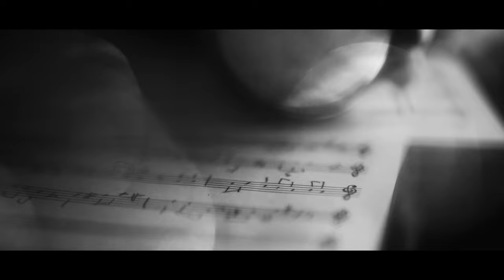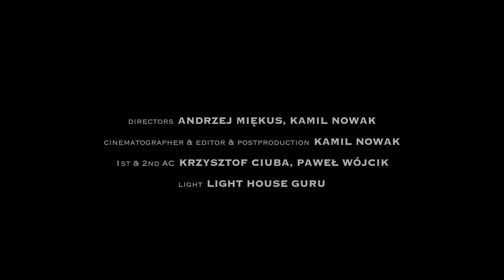Marek Napiórkowski - Hipokamp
Marek Napiórkowski - guitar
Jan Smoczyński – synthesizers
Paweł Dobrowolski - drums
Luis Ribeiro- percussion
Adam Pierończyk – soprano sax

Produced by Marek Napiórkowski
Recorded, mixed and mastered by Leszek Kamiński

Production Company: RAWFILM (raw.film/)
Directors: Andrzej Miękus, Kamil Nowak
Cinematographer: Kamil Nowak
Editor: Kamil Nowak
Grade & Postproduction: Kamil Nowak
1st AC: Krzysztof Ciuba
2nd AC: Paweł Wójcik

HIPOKAMP is an album combining sophisticated jazz improvisations with the world of electronic sound structures, progressive rock, ethno, funk and intriguing dialogues of percussion instruments. The premiere Trio, based on the sounds of an electric guitar, various analog synthesizers (Jan Smoczyński) and stylishly sounding drums (Paweł Dobrowolski), Napiórkowski decided to enrich with the presence of multi-percussionists - Brazilian Luis Ribeiro. The special guest who appeared on the album is jazz saxophonist Adam Pierończyk.